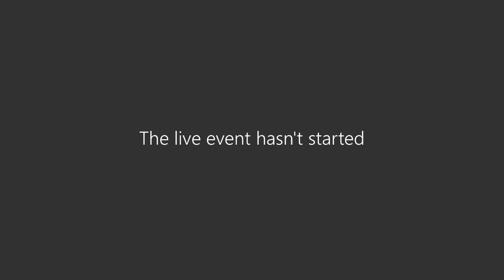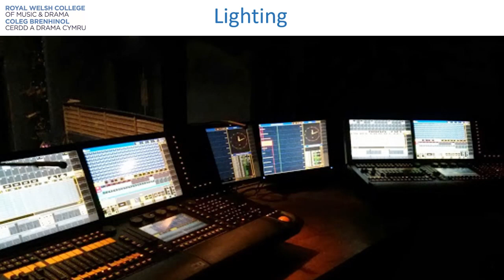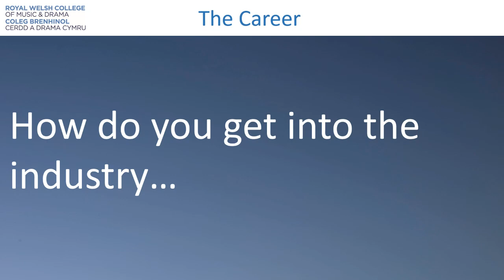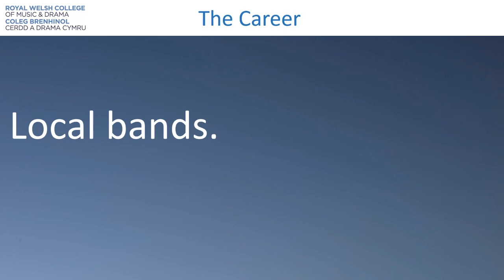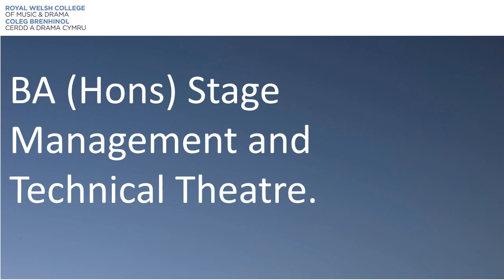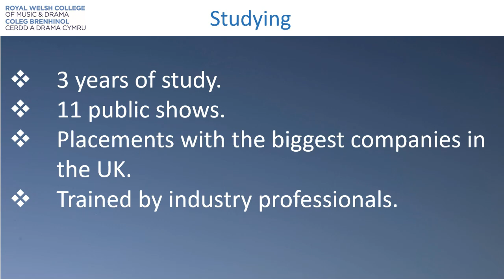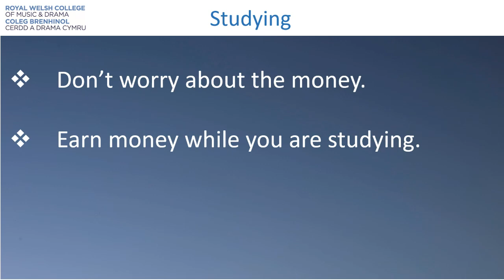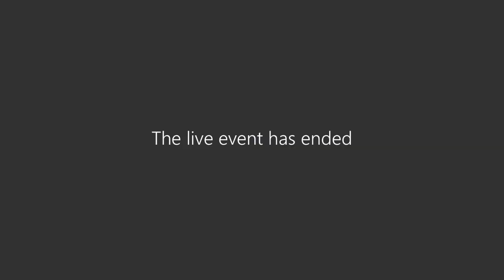My Future A career in stage managent by RWCMD